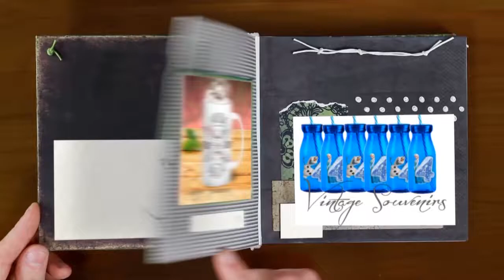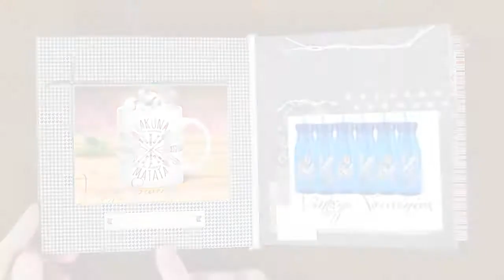SUBLIMACION DE TAZAS MAGICAS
Productos en existencia

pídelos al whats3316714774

TODO ACERCA DE LAS ARTES GRAFICAS, MANUALIDADES, PERSONALIZACIÓN.